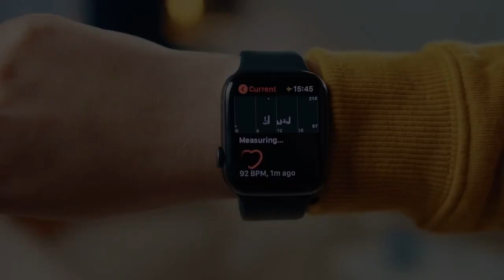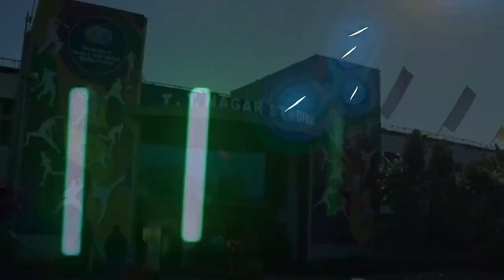Presenting the official logo of KheloIndia Youth Games 2022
ATTENTION 📣 The Wait is Over 🤩

Presenting the official logo of the 5️⃣th edition of the KheloIndia Youth Games 🤩

The Games will be held from 30th Jan to 11th Feb 2023